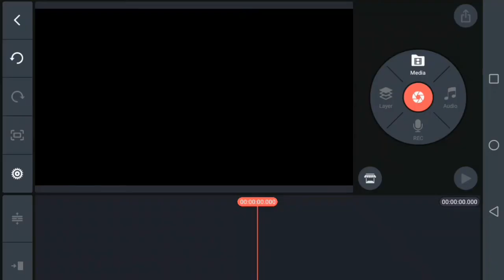HOW TO MAKE INTRO IN KINEMASTER || KINEMASTER TUTORIAL || PART 11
HOW TO MAKE INTRO IN KINEMASTER || KINEMASTER TUTORIAL